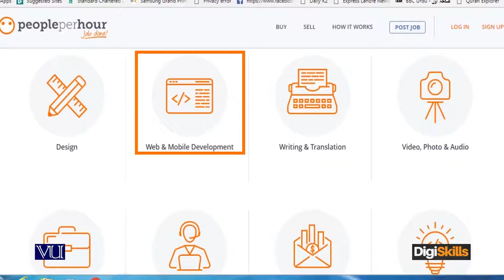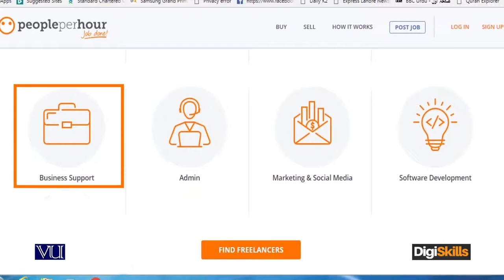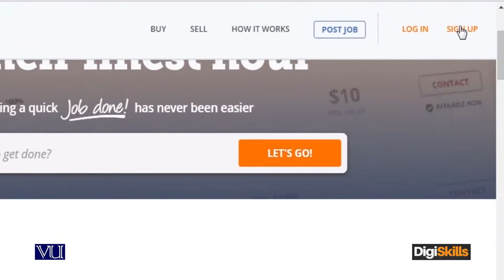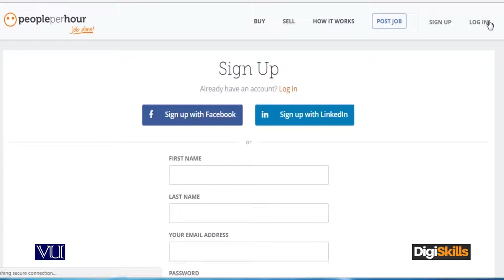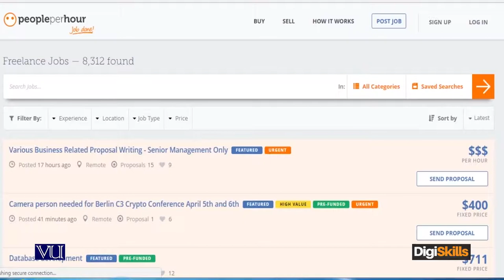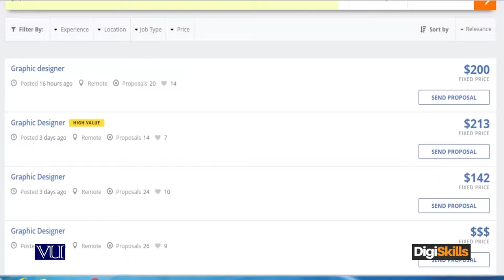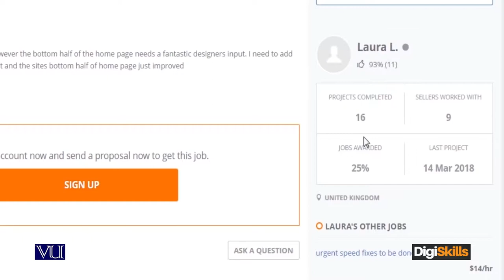54 - Types of freelance marketplaces: PeoplePerHour | Week#4 | Freelancing FRL101 Topic#054